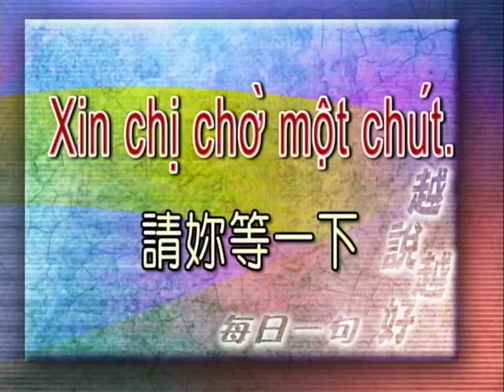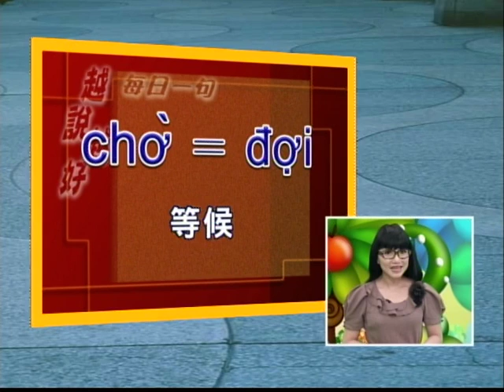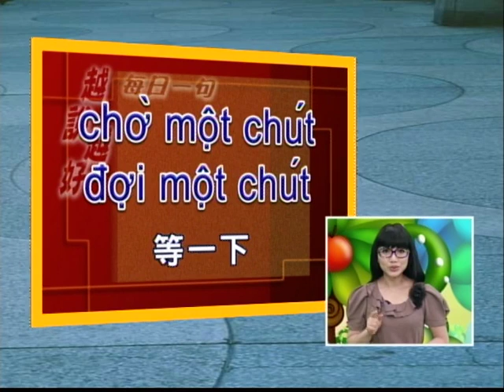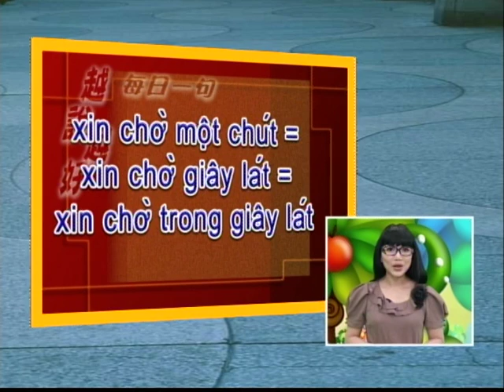Xin chị chờ một chút.請妳等一下 ！-越說越好每日一句-1-14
Trần Thị Hoàng Phượng
陳凰鳳老師的越南語電視教學節目
節目名稱：【越說越好 每日一句】
播送頻道：華視教育文化頻道
監製：中華電視公司教學事業處
製作人：簡志榮
主講：陳凰鳳老師
詳細課程教案 請連接陳凰鳳老師網頁